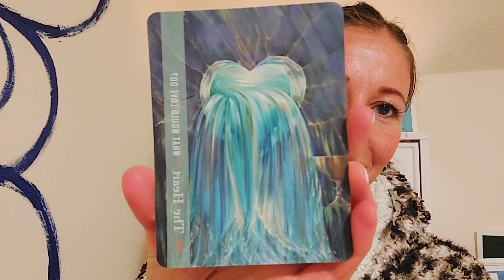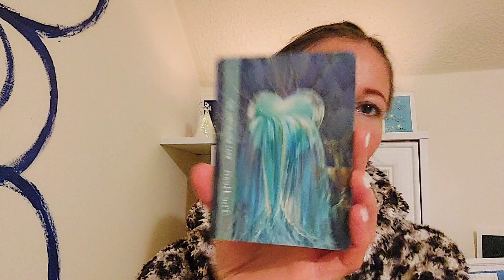Pleiadians - The Heart 🩷